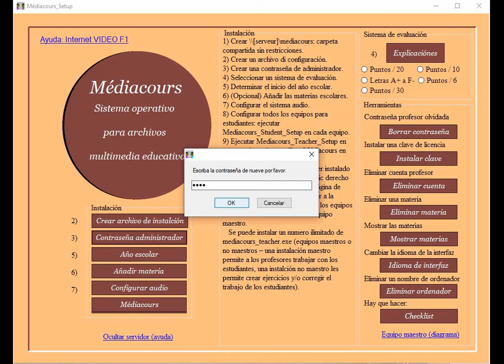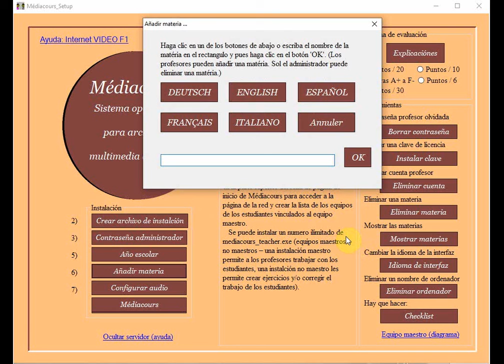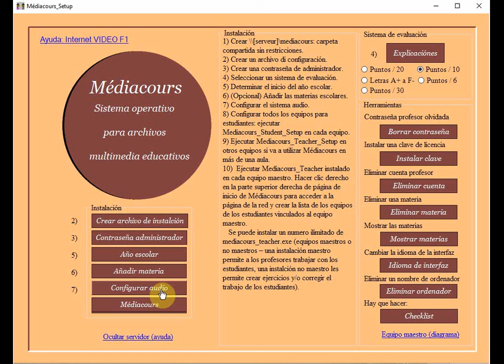Primera instalación de Médiacours Teacher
Guia del usuario.